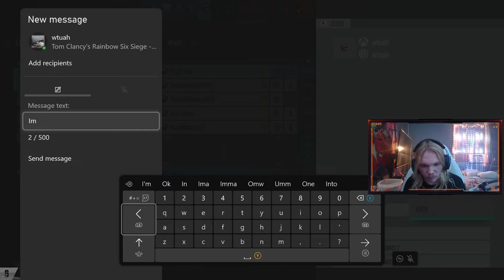Destroying a Xim on R6S Console!!